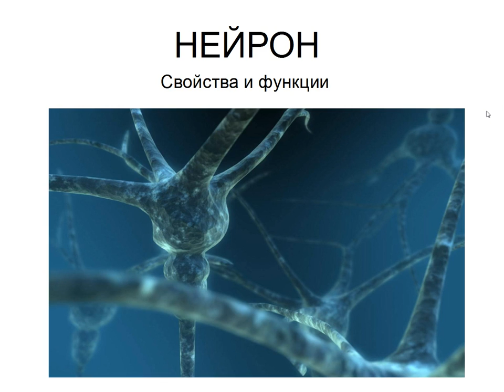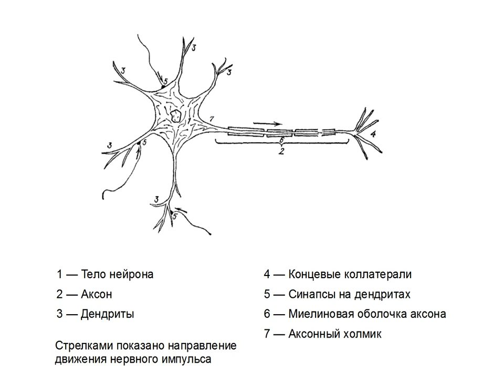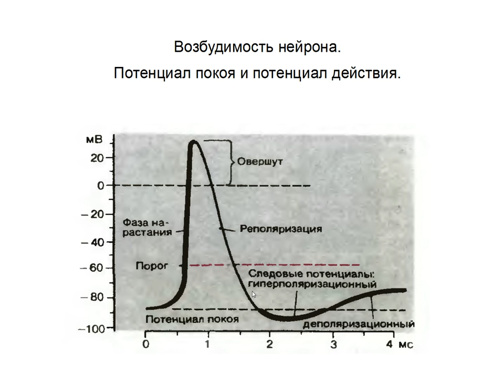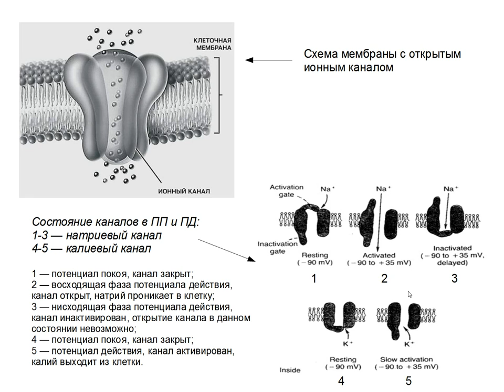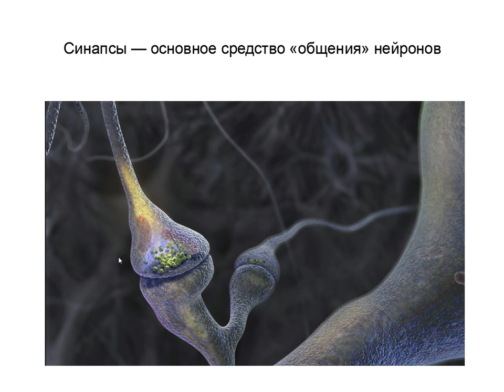1. Нейрон. Свойства и функции